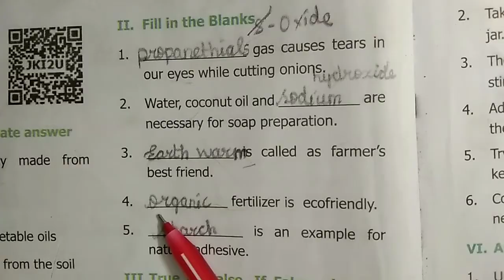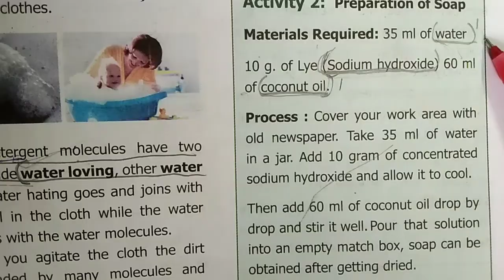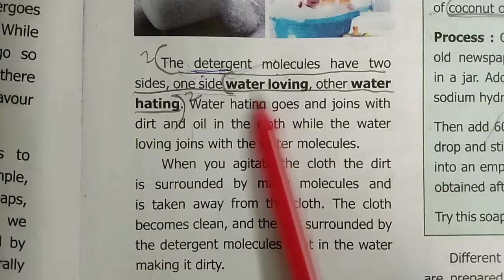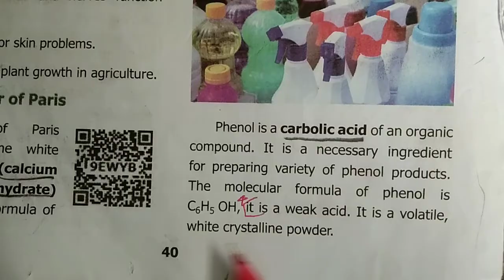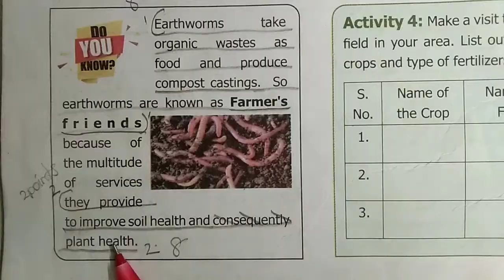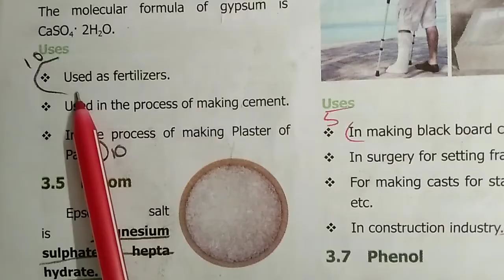6th std Science Term 3 Unit 3 chemistry in everyday life //All book back answer 💯bookbackquestions